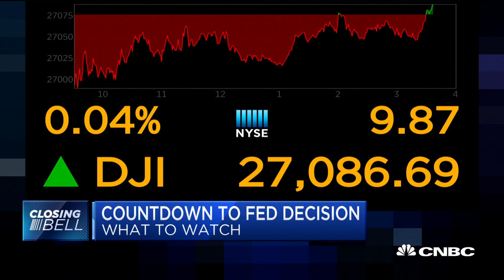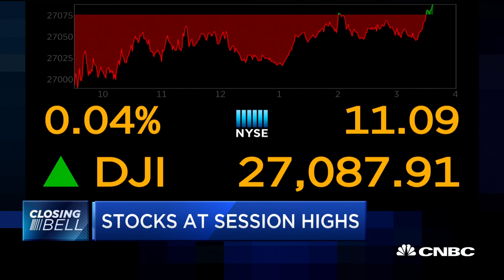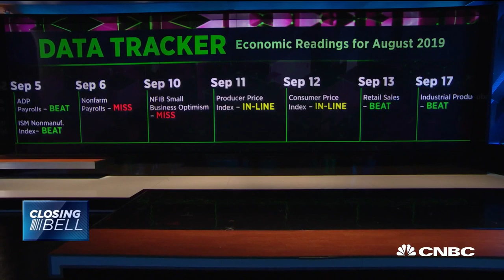Fmr. Fed governor: Our wholesale funding markets should be more robust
Krishna Guha, vice chairman at Evercore ISI, and Sarah Bloom Raskin, former Federal Reserve governor and former deputy Treasury secretary, join CNBC's "Closing Bell" to discuss the Federal Reserve's upcoming September meeting.